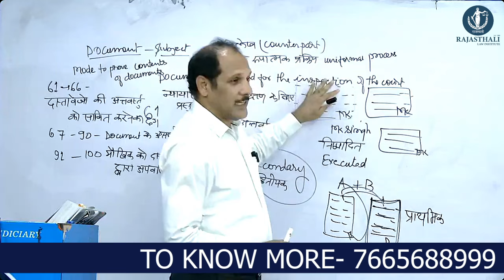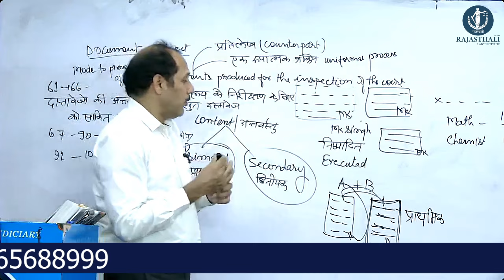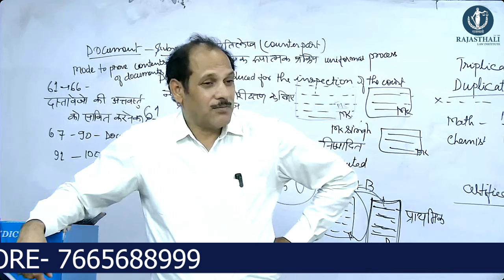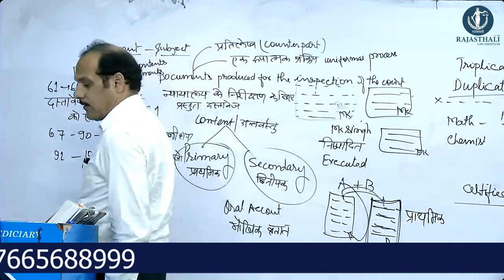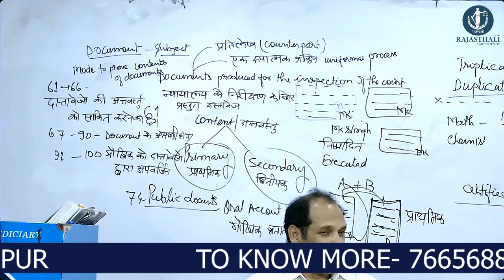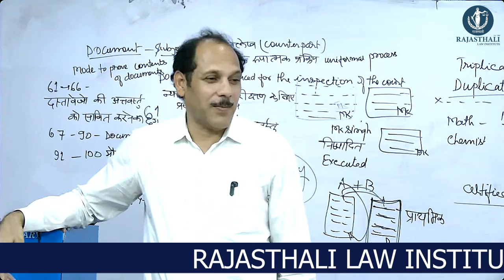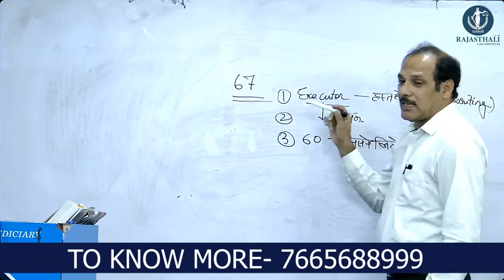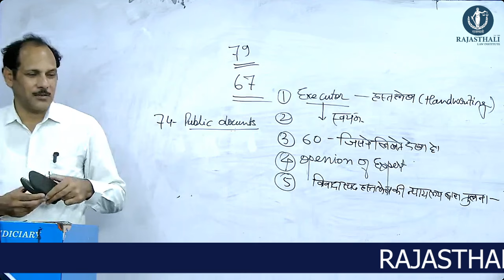INDIAN EVIDENCE ACT BY MK SIR | RAJASTHALI LAW INSTITUTE JAIPUR